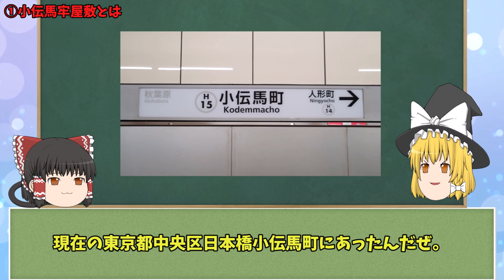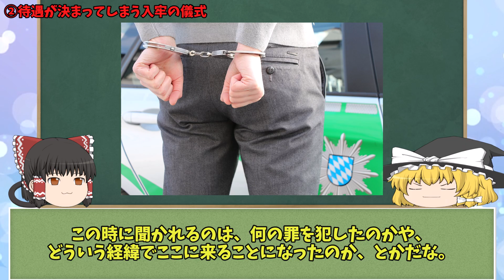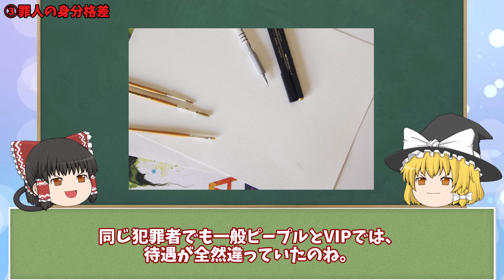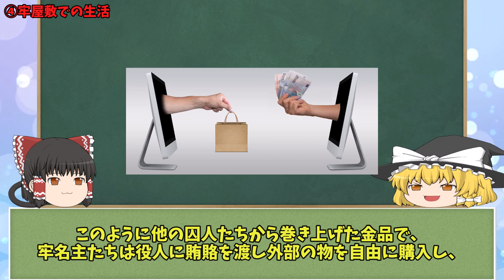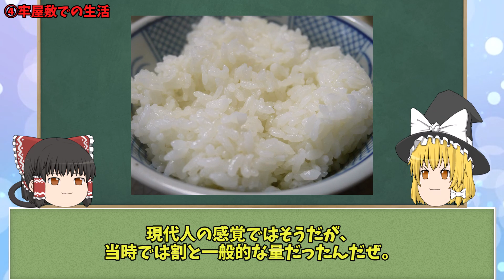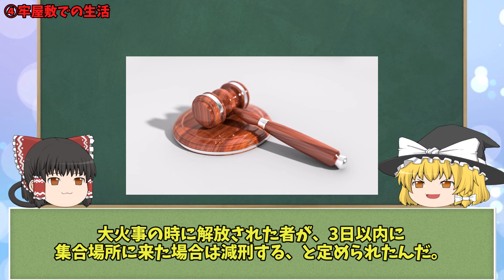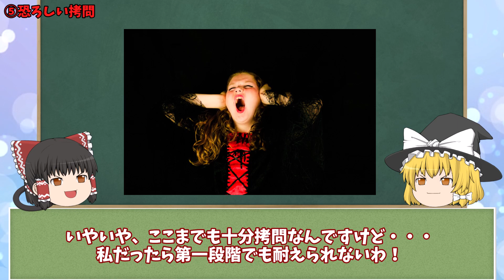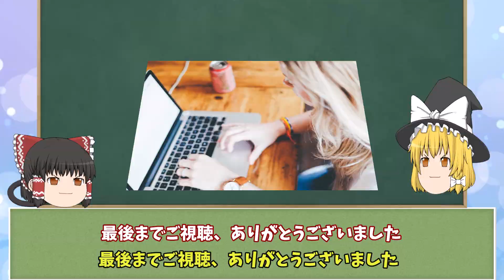【命懸け監獄サバイバル】江戸時代の牢屋「小伝馬町牢屋敷」が地獄過ぎた！【ゆっくり解説】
囚人たちを震え上がらせた小伝馬町牢屋敷の真実に迫ります。
それにしても恐ろしい場所ですね。